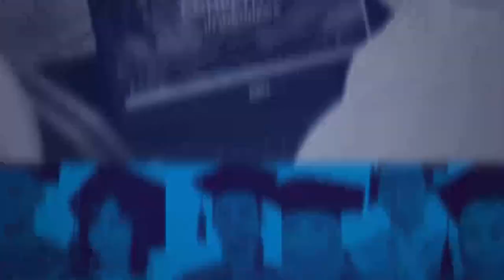Hadiri HUT RI, Jokowi Kenakan Pakaian Adat Lampung dan Wapres Adat Sunda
Presiden Joko Widodo (Jokowi) menjadi inspektur Upacara Peringatan Detik-Detik Proklamasi Kemerdekaan Republik Indonesia di Istana Merdeka, Jakarta, Selasa (17/8). Kepala Negara tampak mengenakan pakaian adat dari Lampung

Jokowi memasuki lapangan upacara pada pukul 09.45 WIB. Dia tampak menerapkan protokol kesehatan dengan menggunakan masker putih bertuliskan 76 TH Indonesia Tangguh Indonesia Tumbuh. Jokowi didampingi Ibu Negara mengenakan baju terusan panjang warna kuning gading dan berkerudung. Iriana juga mengenakan masker berwarna putih.

Sementara itu, Wakil Presiden (Wapres) Ma'ruf Amin mengenakan pakaian adat Sunda. Ma'ruf tampil elegan dengan beskap dan celana panjang warna biru dipadukan dengan kain batik yang diikatkan di pinggang. Sebagai pelengkap, Wapres memakai penutup kepala berupa.

Adapun hiasan aksesoris yang dikenakan berupa arloji rantai yang dijepitkan pada saku jas atas sebelah kiri manemani lambang kepresidenan.  Selaras dengan Wapres, Wury juga tampak anggun mengenakan kebaya warna biru polos dengan bawahan kain jarik putih